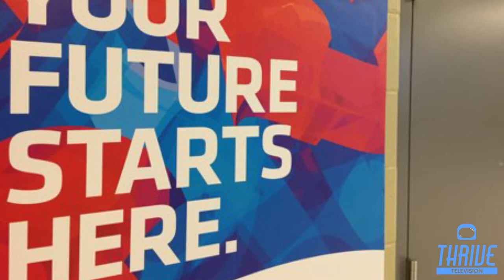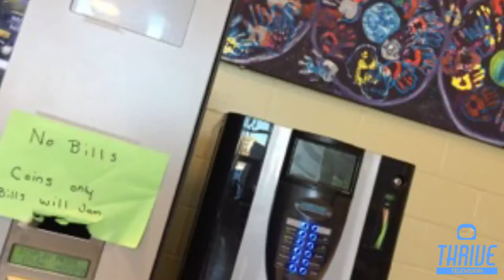Robert Thirsk High School Training Video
Please enjoy our training video, showing how you can be the ultimate comet!